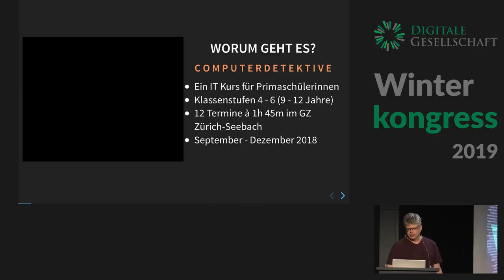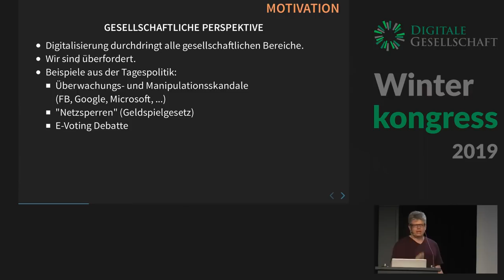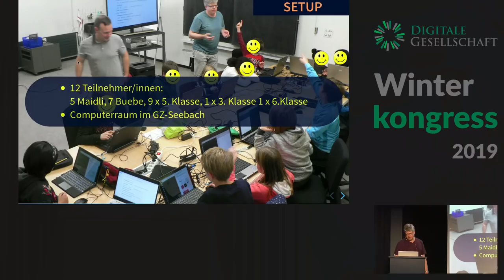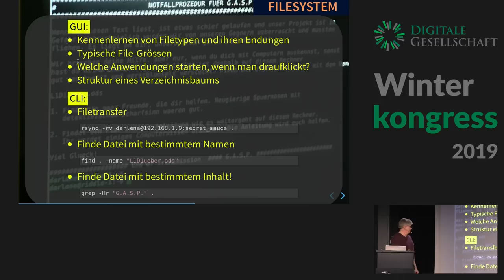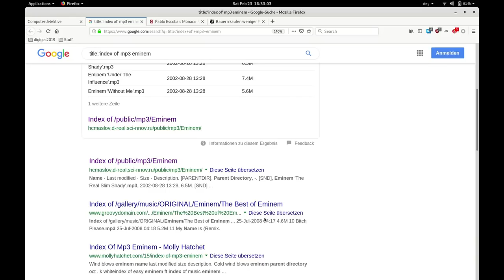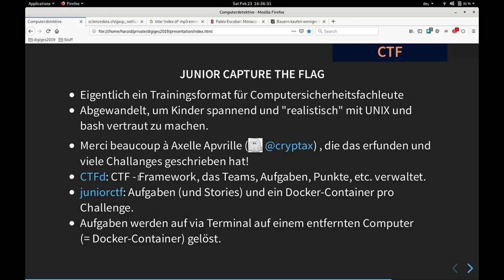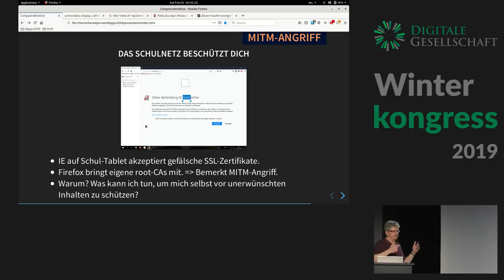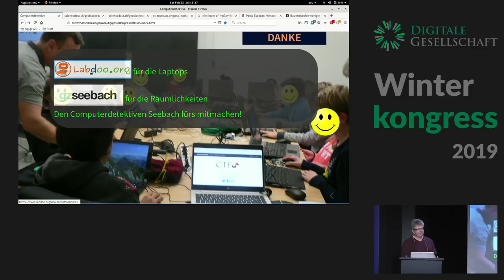Wintercongress 2019 - Guerillapädagogik in der Informationstechnik: Wie Primarschülerinnen dein Pas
Ich berichte von den ersten Erfahrungen aus einem in Freiwilligenarbeit realisierten IT-Kurs “Computerdetektive” für technikaffine Primarschüler/innen von 10 bis 12 Jahren.

Das überspannende Ziel unseres Ansatzes ist es, den Teilnehmer/innen einen Blick hinter die schillernden, konsumoptimierten Oberflächen der magischen Blackboxen “Web” und “App” zu ermöglichen. Es macht Spass und zeitigt interessante Ergebnisse, mit der dann sichtbaren und begreifbare Technik zu experimentieren. Wir möchten Kindern die Chance und das Selbstvertrauen geben, zu realisieren, dass sie ihre Rechner kontrollieren, beherrschen und dann auch kreativ einsetzen können. Damit ist nicht die Bedienung von Musik- und Grafikprogrammen gemeint, sondern der Einsatz von Technik in einer Weise, die sich nicht im Drücken der Knöpfe in der vom Hersteller vorgegebenen Reihenfolge erschöpft.

Wir haben mit in dieser Altersgruppe eher unüblichen Formaten experimentiert, um die Teilnehmer/innen auch für anspruchsvolle Inhalte zu motivieren, und dabei einiges gelernt.

Ein Schwerpunkt lag auf der Vermittlung von konkret anwendbarem Know-How, das den täglichen Ausflug ins Web sicherer und nützlicher macht. Eher abstrakte aber wichtige Themen, wie der Schutz persönlicher Daten und die Aktivitäten der grossen Datensammler und deren Spionagetechniken wurden in eine Detektivstory eingebaut. Zu den Lehrinhalten zählten z.B.:

    Basiswissen und Survival-Kit für das Web
    Webseitenmechanik, Pseudopaywalls und JavaScript-Tricks
    Websuche mit Operatoren und ohne Google
    Anonym bleiben mit dem Torbrowser

Der zweite Schwerpunkt waren essentielle Grundlagen der Computerbedienung. Da die Kommunikation über Kommandozeilenbefehle Voraussetzung für eine souveräne Beherrschung des Rechners ist, nahm die Einführung in die wichtigsten Befehle der Bash einen grossen Raum ein. Wir haben erste ermutigende Erfahrungen mit Aufgaben gesammelt, die im Rahmen eines Capture-The-Flag-Wettbewerbs gestellt wurden. Neben grundlegenden Unix-Befehlen wurden auch andere spannende Themen wie brute-force Angriffe auf Passwort-Hashes behandelt und so en-passant weitere wichtige Konzepte angerissen.

Harald von Waldow